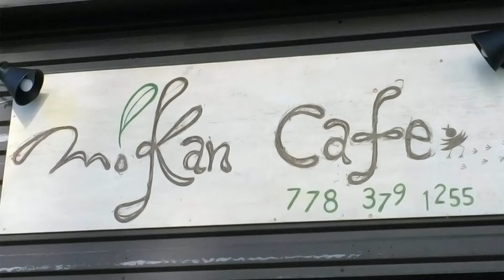カナ便り！(English) Mikan Cafe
Mikan Cafe